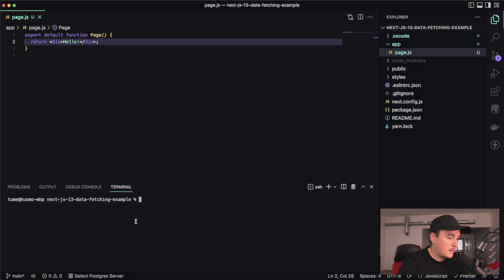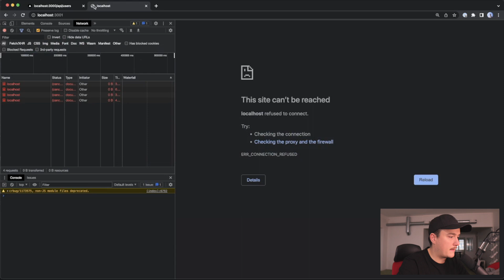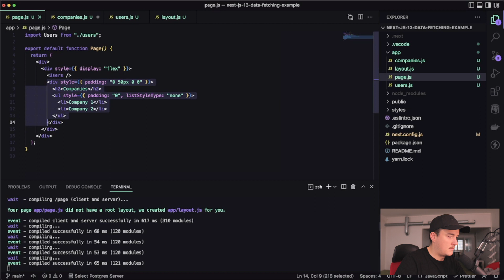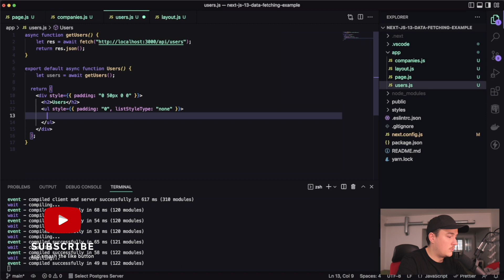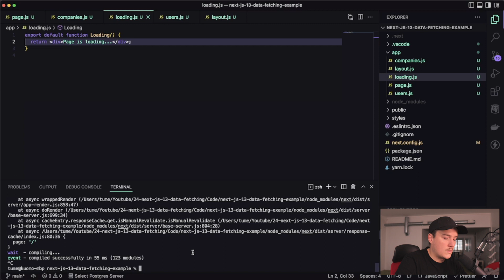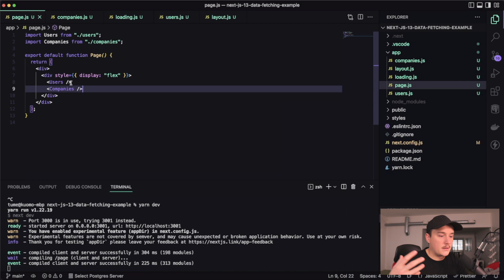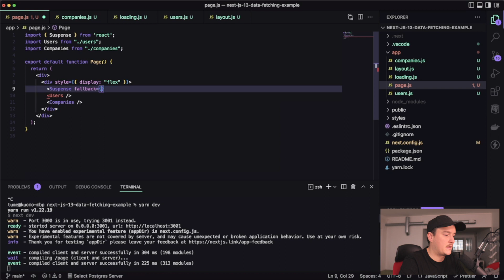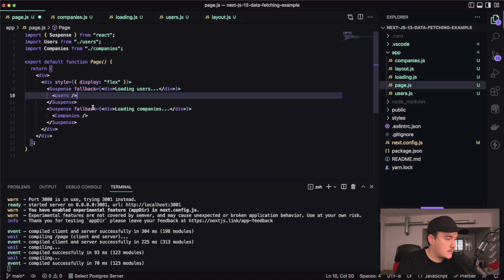Next.js 13 - Data Fetching & Suspense Boundaries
Next.js 13 data fetching is the topic of this video. We will learn how to handle data fetching in the app folder and how to use React suspense boundaries to enable granular loading UI for data fetching. We will build a simple dashboard application that fetches data from two endpoints.

💻 MY GEAR
MY CODIGN LAPTOP
MY MOUSE
MY KEYBOARD
MY MICROPHONE
MICROPHONE BOOSTER
MY MICROPHONE ARM
MY CAMERA
MY STREAMING LIGHT